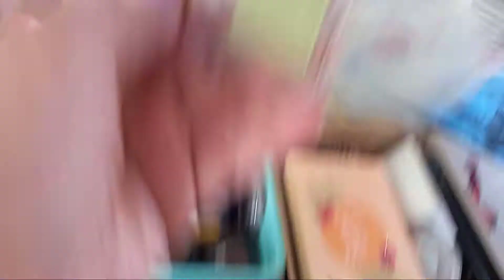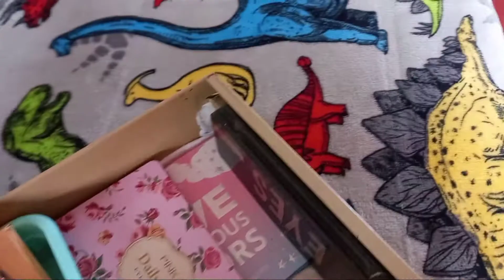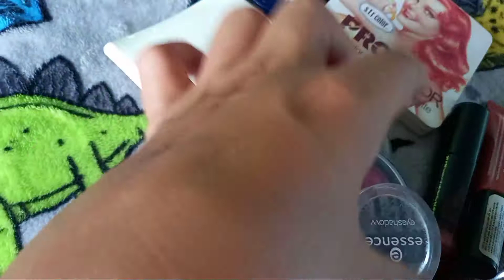MI COLECCIÓN DE MAQUILLAJE PARTE #1 // PILI LOZANO// NO ES MUCHO LO QUE TENGO